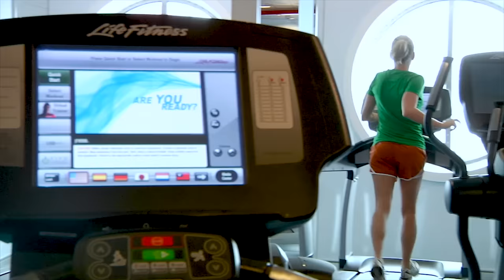WHAT TO WEAR ON A CRUISE | *Real tips* for Day, Evening & Formal Nights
WHAT TO WEAR ON A CRUISE VACATION// Planning what to wear on your cruise and wondering about cruise line dress codes? I've got you covered! In this video you'll find out what to expect on a cruise and what cruise outfits and clothing to pack. Daywear, shore excursion clothes and shoes, formal night clothing and theme nights (for women and men).

Knowing what cruise outfits to pack for a cruise can be overwhelming. Cruises have become more casual over the years, but still have dress codes and rules about what to wear, and even what you can't wear in certain places on the cruise ship. Cruise lines mentioned: Carnival, Princess Cruises, Royal Caribbean, Celebrity Cruises, Norwegian Cruise Line, Holland America and Cunard (it's very formal!).

Here are some blog posts that can help you plan your cruise outfits and cruise wear:

Affordable Cruise Outfit Ideas for Ladies (Casual, swimwear, formal nights)

**THE ULTIMATE CRUISE PLANNER** - See my 47 page printable cruise travel planner with packing lists, checklists & more! ($10 off now)

Halter dress

*USEFUL CRUISE ESSENTIALS* (packing, organizing & cruise life)

Power bar (cruise-approved) non-surge protected
Reusable luggage tag holders
Magnet hooks
Magnet clips
Over the door organizer
Hanging toiletry bag (men/unisex)
Waterproof phone cases on lanyards
Night light (motion sensor)
Portable fan
Pop up laundry bags
Poo-Pourri bathroom spray
Tide to Go travel size stain remover
Downy Wrinkle release
Bonine seasickness med
Revlon One Step Dryer Volumizer
Refillable (and collapsible) water bottles
Mini soap paper sheets (4 pack)
Snorkel Set (anti-fog)
Bluetooth Selfie Stick/Tripod
Thermal Mug
Dress shoes
Evening bag
Striped beach bag
Travelpro Carry On luggage

More Items we LOVE @ Life Well Cruised Amazon Store

Please note that I do not sell cruises on Life Well Cruised. I share my own opinions, personal experiences and information with other cruise travelers, which I hope can be helpful. Please contact your travel agent or the cruise line directly for advice and any information specific to your booking.

Photos and Videos courtesy of:
Princess Cruise Lines
Royal Caribbean Group
NCL